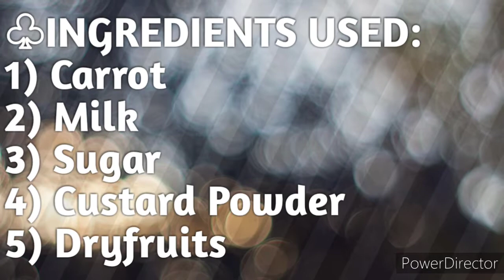लाजवाब डेसर्ट , केरेट कस्टर्ड । एक बार जरूर बनाएं || Carrot Custard|| Healthy Carrot Recipe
☆ Aaj ham banane wale hai carrot custard . Ye ek bhout hi accha dessert hai. Aapko ye bhout hi zyada pasand aayega.

♧INGREDIENTS USED:
1) Carrot
2) Milk
3) Sugar
4) Custard Powder
5) Dryfruits